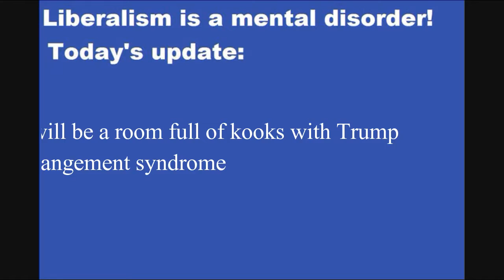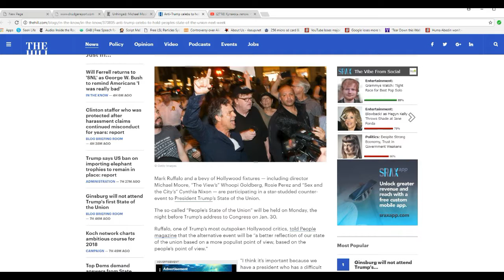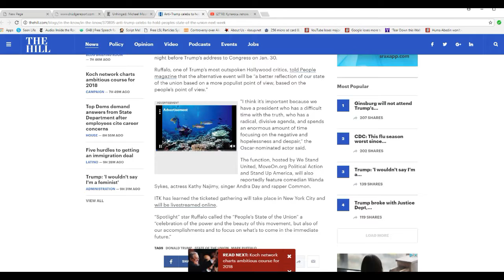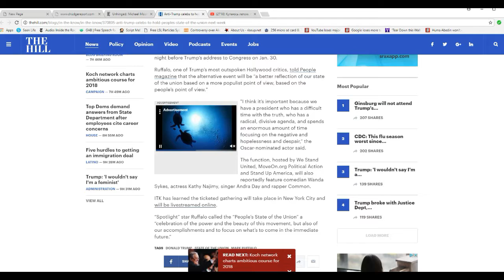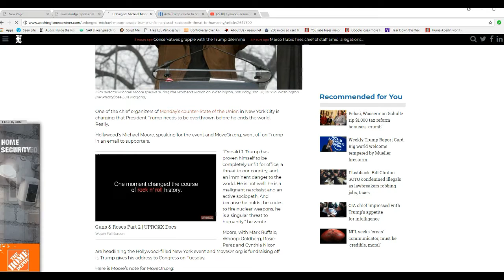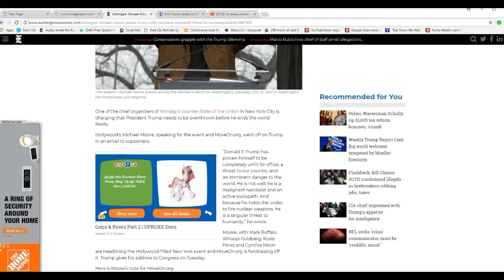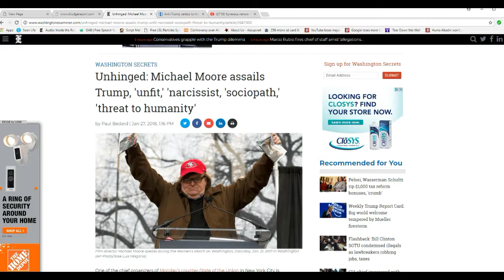Liberal elitists to hold 'people's state of the union' event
On Monday a collection of liberal elitists, mostly Hollyweird anti Trumpers, will live stream an event which they call the people's state of the union event. Really it is just the elitist's state of the union event.
There will be more nuts there than in a fruitcake.